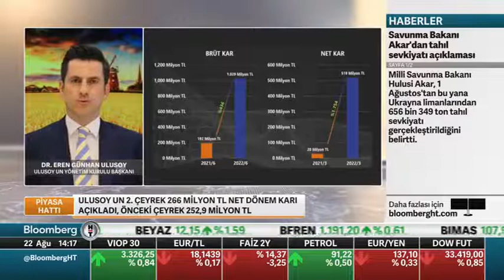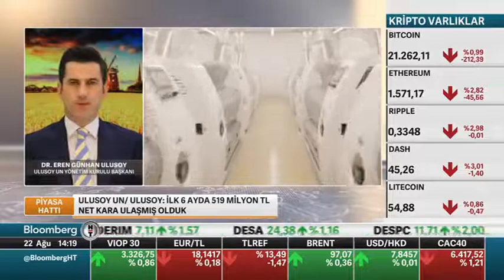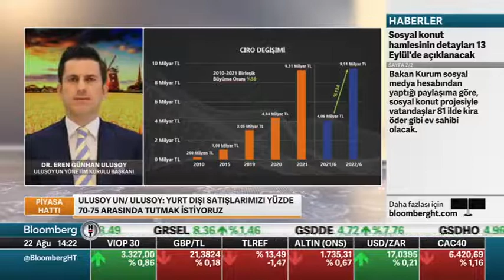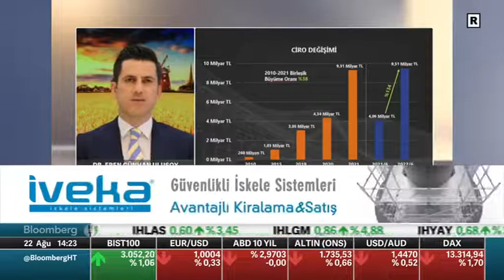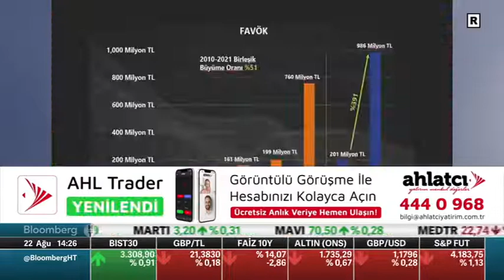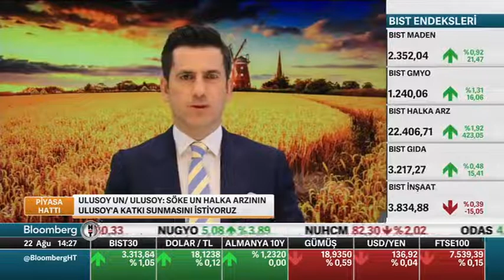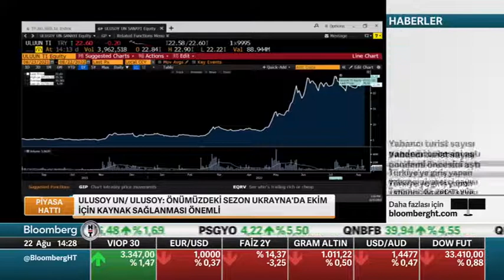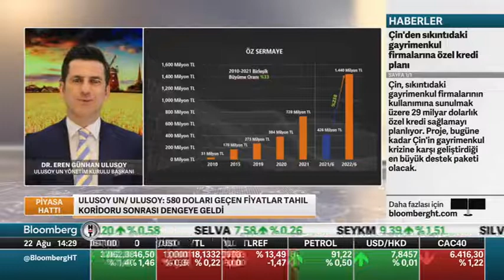Ulusoy Un YKB Dr. Ulusoy, şirketin 2022 ikinci çeyrek performansını değerlendirdi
Ulusoy Un Yönetim kurulu Başkanı Dr. Eren Günhan Ulusoy, BloombergHT'de Güzem Yılmaz Ertem'in sunduğu "Piyasa Hattı" programının skype ile canlı yayın konuğu oldu. Ulusoy Un'un 2022 yılı ikinci çeyrek performansını değerlendiren Dr. Ulusoy, "İlk 6 ayda 519 milyon TL net kara ulaşmış olduk" dedi.